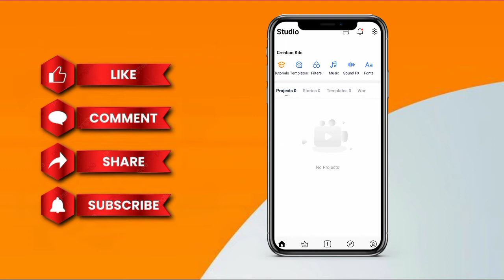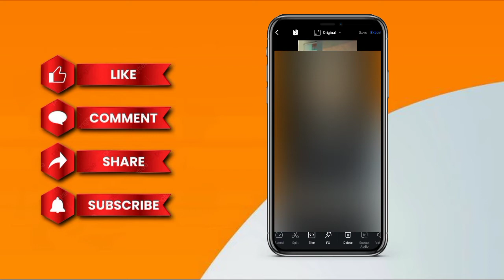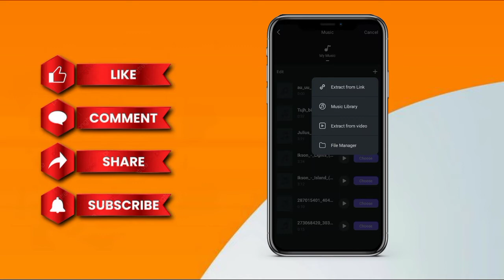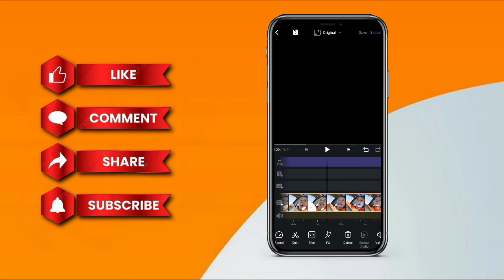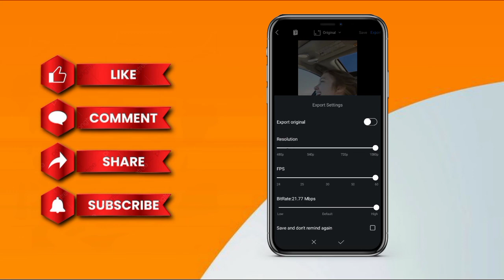itrvisuals original audio reel trend | dance on the floor reel editing | itr visual reel editing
Your Quires :-

• itrvisuals original audio reel trend
• dance on the floor reel editing
• itr visual reel editing

By Copyright Statute That Might Otherwise Be Infringe.